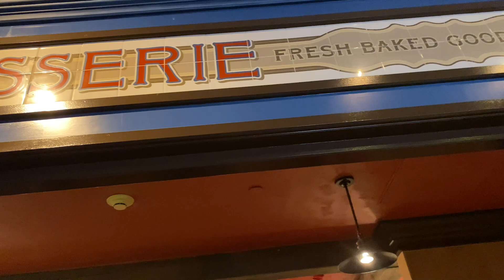Disney Dining Show QUICK TAKE | Chocolate Chip Cookie at Les Halles in Epcot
Join Fiasco at Les Halles Boulangerie Patisserie - the bakery in the back of the France Pavilion in Epcot to try what was his favorite chocolate chip cookie, but it has since changed!